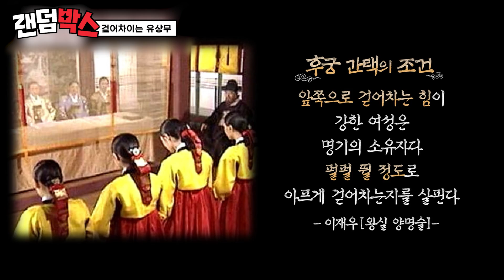[랜덤박스] "못생기고 더러운 놈" 조선시대 상황극에도 서로에 대한 극딜을 멈추지 않는 장동민과 유상무ㅋㅋㅋ